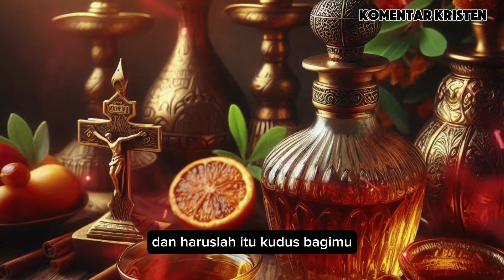Ajaran Garren Lumoindong memang aneh!